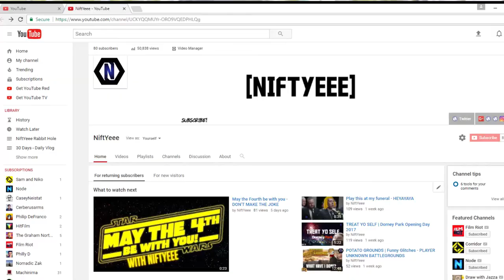5 Nights at Freddy's Short Movie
How Many Nights Do YOU Think You Could Survive at Freddy's? In this Short Film I try and tackle that question.

Watch Something: Create Something : Be Something: NIFTYEEE
NEW VIDEOS EVERYDAY
Follow me on Beme!  /NiftYeee

Follow me on Snap chat! Username:  NIFTYEEE

Camera: Canon EOS Rebel 750D (T6i)

Lighting: (2) Limo Studio (120V, 85W) 6 ft, Soft Boxes

PC: (Custom Built. his name is IKE)